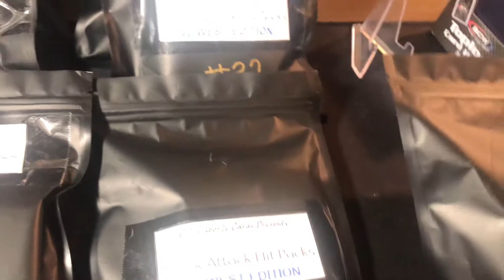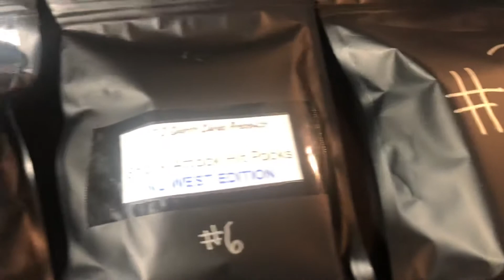Hit packs 4 Divisions available! 9 pm eastern!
Set your alarms! Boss your Siri and or Alexa to set the alarm!